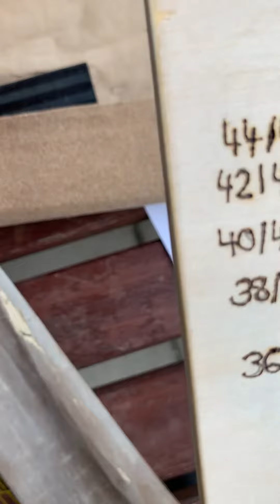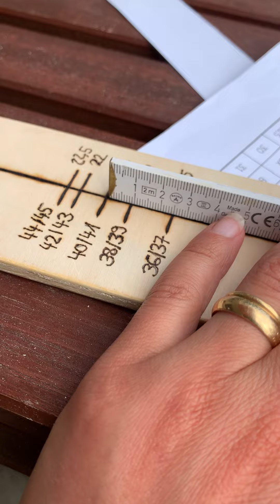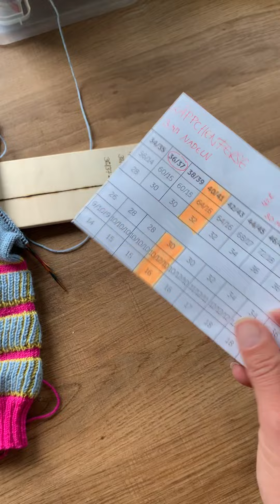DIY Nr. 1: Sockenlineal aus Holz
Was man alles Tolles aus so einem kleinen Stück Holz basteln kann!

Heute habe ich mir ein praktisches Sockenlineal gebastelt. Ich habe ein wenig gesägt, geschmirgelt und gebrannt - und heraus kam dieses schöne DIY Sockenlineal. Ich liebe es und möchte es nicht mehr missen.

Also, wenn ihr noch kein teures Lineal gekauft habt, dann sägt euch doch einfach euer eigenes zu. Es ist wirklich ganz einfach herzustellen. Im Prinzip schneidet ihr euch nur ein Rechteck aus, rundet an einer Seite die Kanten ab, so dass das Lineal später schön in eure Ferse passt, und markiert euch den Abstand zur Spitze. Fertig ist euer Sockenlineal.

Bei Interesse schreibe ich euch noch einen Blog-Beitrag mit meinen Maßen, inkl. meiner Schablone (Schreibt es einfach in die Kommentare).